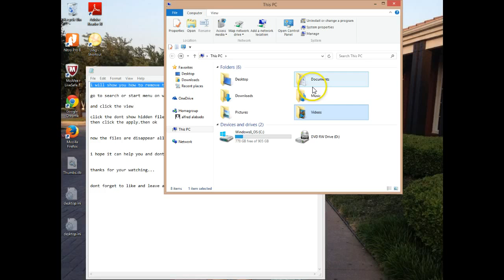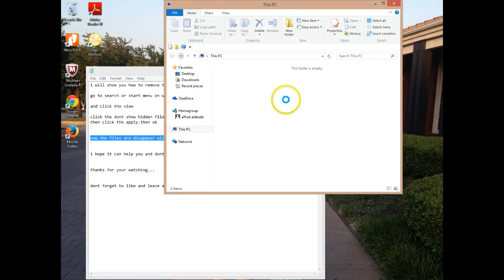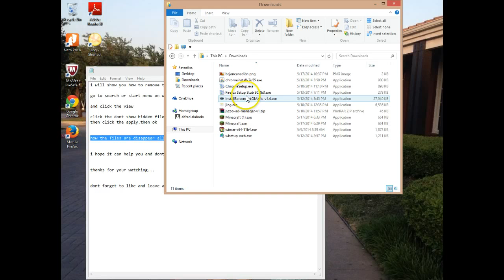How to remove desktop.ini Windows 8 and 7 / Hide thumbs.db files VIRUS?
How to remove desktop.ini Windows 8 and 7 / Hide thumbs.db files VIRUS? . Don't worry this is not a virus anyway. It is only showing all over to your folders that needs to be hide. I'am showing you in this video to help you on how to remove it / hide it.  i hope you like my video and it helps you to solve your problem. thank you.

How to remove desktop.ini files from your computer?How to hide desktop.ini files from your computer desktop.ini? show hidden files?hiden files windows 7 and 8? remove desktop ini from startup? can i remove desktop ini? desktop.ini on desktop windows 8 desktop.ini on desktop windows 7 desktop.ini on desktop vista
why does desktop.ini appear on my desktop desktop.ini virus
what is desktop.ini windows 7 two desktop.ini files windows 7
desktop ini files everywhere